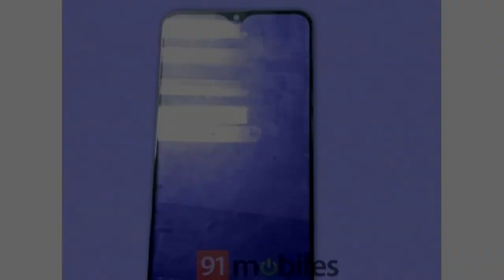Samsung Galaxy M10 Con Notch!!!!